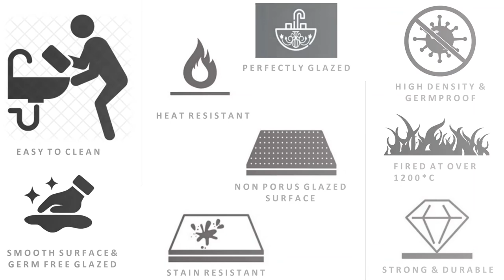ceramic wash basin Aswan wall hung/mount basin hand wash basin for bathroom kitchen hall living room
ceramic wash basin Aswan wall hung/mount basin hand wash basin for bathroom kitchen hall living room vessel sink white basin glossy basin stylish basin wall toilet washroom ceramicbasin

It can be Fixed on Wall hung, It is suitable for home, bathroom, washroom, living room & commercial use
Attractive designs and Verry good finishing with shining and Smooth glazed, Elegant Design, Smooth Lines, Smooth Corners, Safe for Use.
Easy to clean, Perfectly Glazed, Smooth Surface & Germ free glazed, Stain Resistant, Strong and Durable and Non Porus glazed surface,
Assesories is not included, 7 Year Glazed Warranty, Premium Quality Ceramic Construction
High Density & Germ free, Fired at over 1200*C, Heat Resistant
Modern luxury design - Ceramic bathroom vessel sink. the classic color scheme is integrated, gives people a sense of artistic. The unique and simple shape design creats a beauty of simplicity and elegance.
basin
ceramic wash basin
table top basin
wall mount basin
corner basin
wall basin
latestbasin
handwash basin
modernbasin
designerbasin
Sink
Designer
Tabeltop
bathroom basin
living room basin
kitchen basin
bathroom sink
living room sink
kitchen sink
home basin
home sink
big basin
mini basin
small basin
designer table top basin
golden basin
stylish wash basin
home
living room
kitchen
bathroom
outdoor basin
white basin
ceramic table top basin
counter top basin
under counter basin
narrow edged basin
white table top basin
Basin for Living Room & Bathroom
platform basin
white counter basin
square wash basin
dining room basin
vessel sink basin
toilet basin